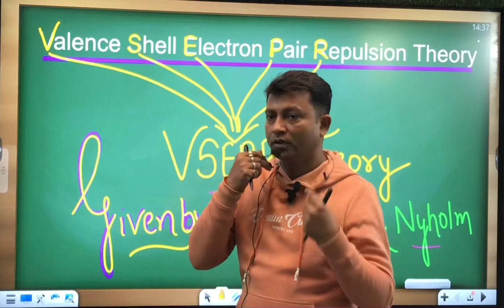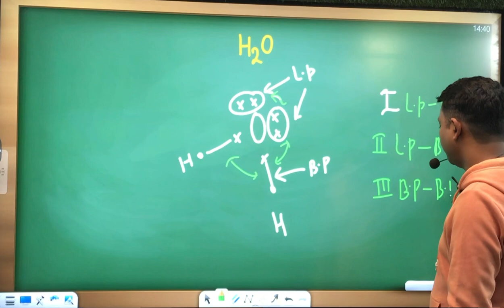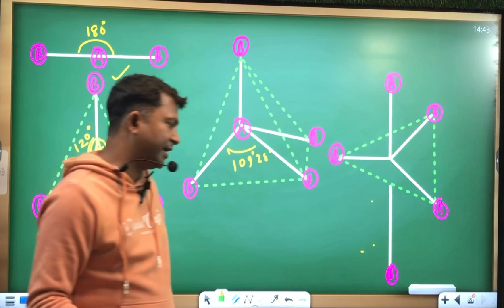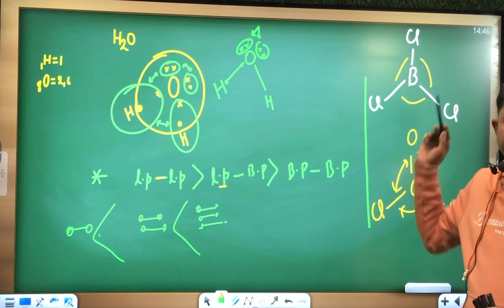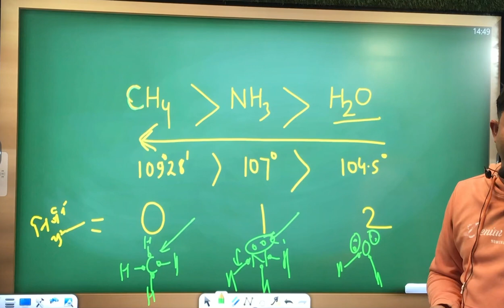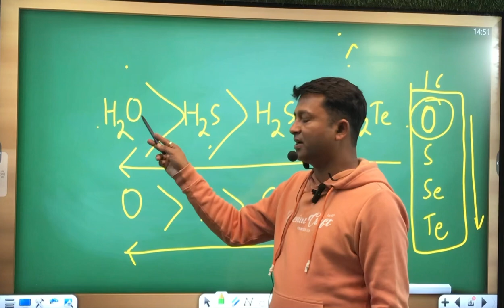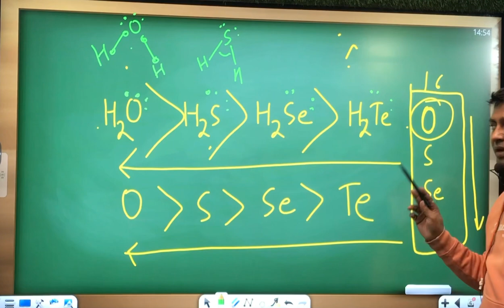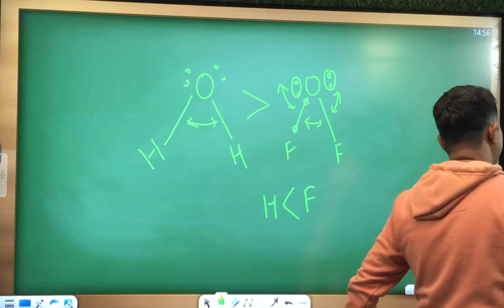Valence Shell Electron Pair Repulsion Theory || VSEPR Theory || Chemistry Class 12 || By -Rajesh Sir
In this video lecture we discuss on -
VSEPR theory

VSEPR theory Class 11
Molecular Orbital Theory Class 11
Chemistry Class 11
Chemical Bonding Chemistry Class 11
VSEPR theory one shot lecture
Molecular Orbital Theory Explanation class 11
One Shot Chemical Bonding
Chemistry Class 11 Chemical Bonding
Jeemains & advanced chemistry